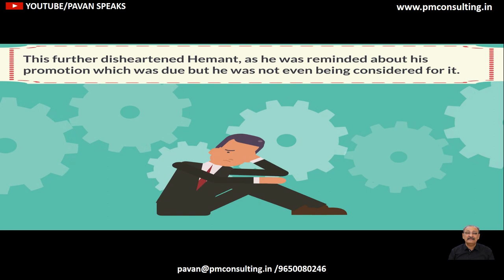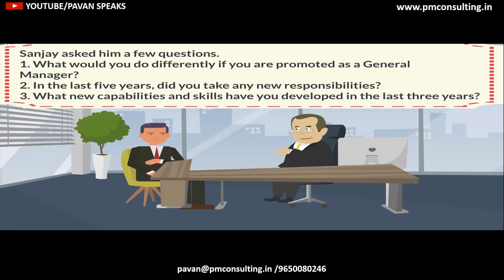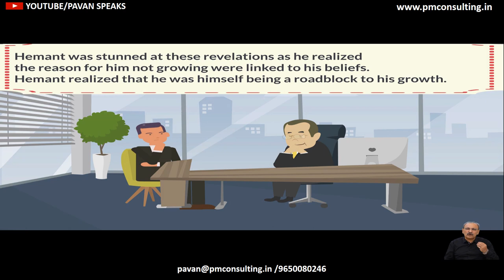LEADERCCINO GROW OR DECAY IT'S YOUR CHOICE: The Law of Intentionality.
Leaderccino : Pause your day with a freshly brewed - just like a cappuccino mixed with a zing of inspiration.

(Link of LEADERCCINO - LEADING BY INFULENCE)